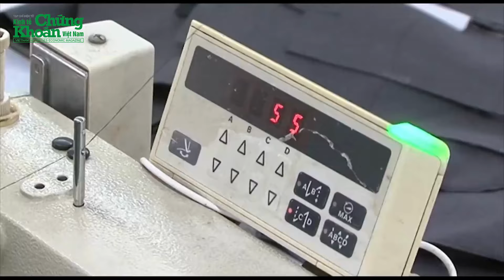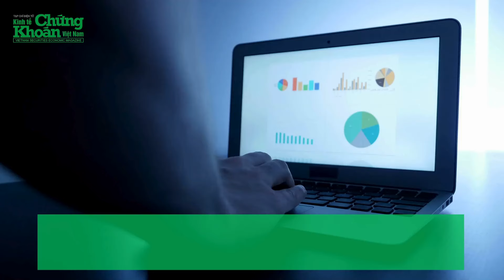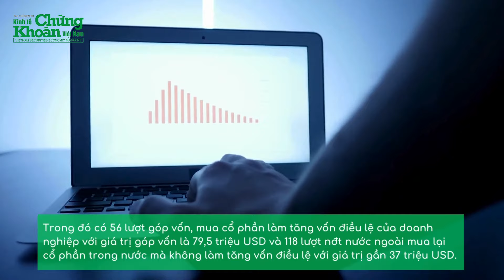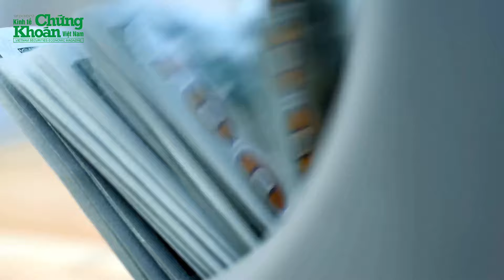Dòng vốn FDI dồn dập về Việt Nam - Kinh tế đang bùng nổ và bứt phá | TCKT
Chào mừng bạn đến với kênh Youtube chính thức của Tạp chí điện tử Kinh tế Chứng Khoán Việt Nam. Kênh Tạp chí Kinh tế cung cấp thông tin chính xác, đáng tin cậy về kinh tế Việt nam và Thế Giới, kinh tế xanh, xe điện, EV, ô tô điện, tài chính, doanh nghiệp, ngân hàng, thị trường chứng khoán, khởi nghiệp, cách làm giàu,…
Kênh Youtube Tạp chí Kinh tế đề cao vai trò của giáo dục thông qua các video phân tích chuyên sâu, giúp các nhà đầu tư hiểu rõ hơn về nguyên nguyên tắc đầu tư an toàn và hiệu quả.
Với sự đa dạng trong nội dung về kinh tế Việt Nam và Thế Giới, kênh TCKT không chỉ là một nguồn thông tin mà còn là một kho báu kiến thúc đồ sộ, vô cùng quý giá cho những ai quan tâm và tham gia lĩnh vực chứng khoán và đầu tư kinh tế tài chính.
Đừng ngần ngại nhấn nút Đăng Ký để không bỏ lỡ bất kỳ video nào về kinh tế xanh, xe điện, ô tô điện, tài chính, thị trường chứng khoán, doanh nghiệp, ngân hàng, khởi nghiệp, cách làm giàu... Khán giả hãy cùng đón nhận những thông tin bổ ích trên kênh Tạp chí Kinh tế nhé